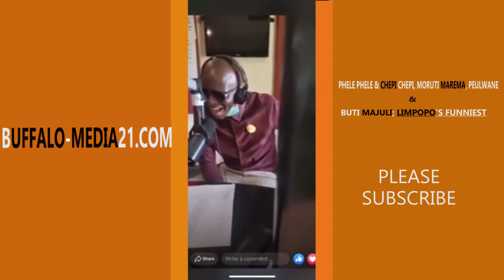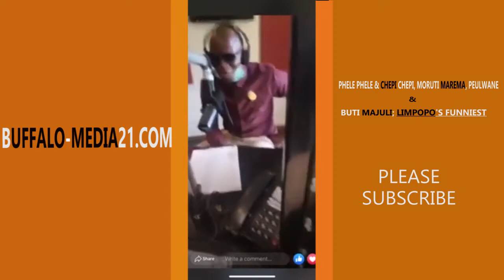Mphele Mphele, Moruti Marema, peulwane and Buti Majuli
Limpopo's top-funniest